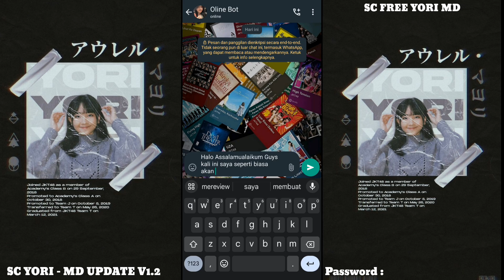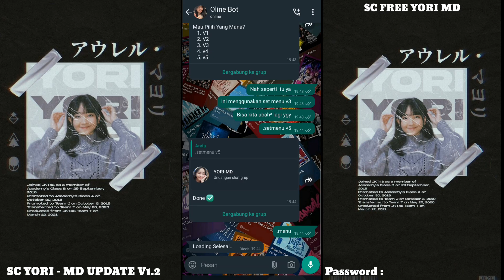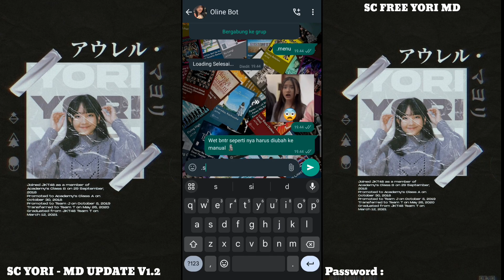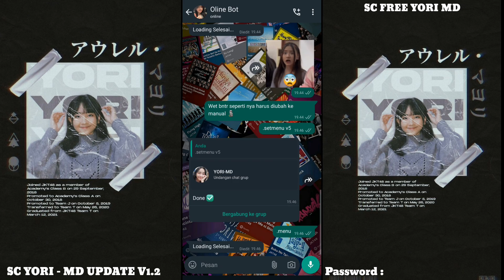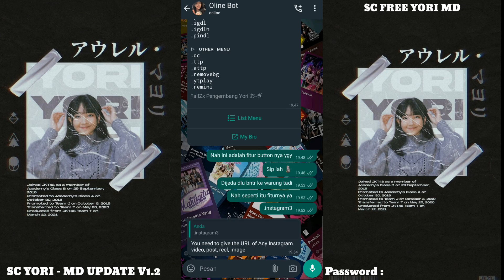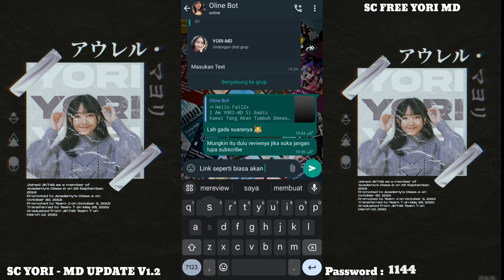UPDATE SCRIPT YORI MD V1.2. FREE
𝘼𝙬𝙖𝙡𝙞 𝙙𝙚𝙣𝙜𝙖𝙣 𝙗𝙞𝙨𝙢𝙞𝙡𝙡𝙖𝙝 𝙙𝙖𝙣 𝙙𝙞𝙖𝙠𝙝𝙞𝙧 𝙙𝙚𝙣𝙜𝙖𝙣 𝘼𝙡𝙡𝙝𝙖𝙢𝙙𝙪𝙡𝙞𝙡𝙖𝙝

𝙏𝙝𝙖𝙣𝙠𝙨 𝙏𝙤
𝘼𝙡𝙡𝙖𝙝
𝙆𝙚𝙡𝙪𝙖𝙧𝙜𝙖
𝙊𝙧𝙖𝙣𝙜 𝙩𝙪𝙖

𝘿𝙖𝙣 𝙩𝙚𝙢𝙖𝙣 𝙩𝙚𝙢𝙖𝙣 𝙮𝙖𝙣𝙜 𝙩𝙚𝙡𝙖𝙝 𝙢𝙚𝙣𝙜𝙨𝙪𝙥𝙥𝙤𝙧𝙩 𝘾𝙝𝙖𝙣𝙣𝙚𝙡 𝙞𝙣𝙞